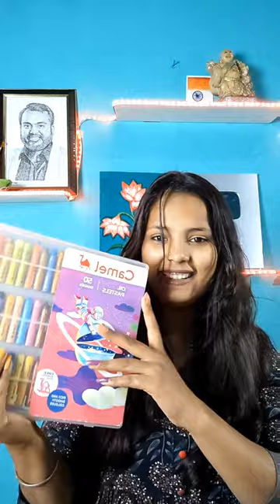Saraswati Mata drawing 🔥🥰🙏